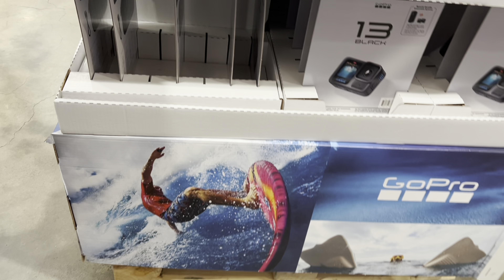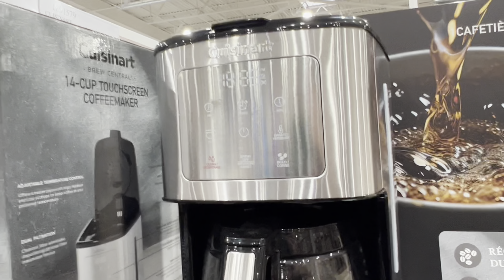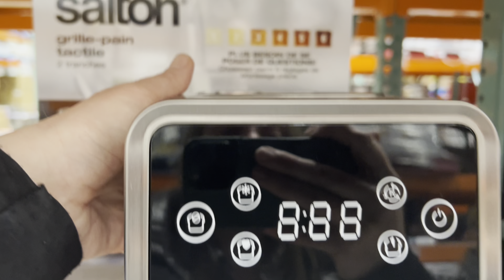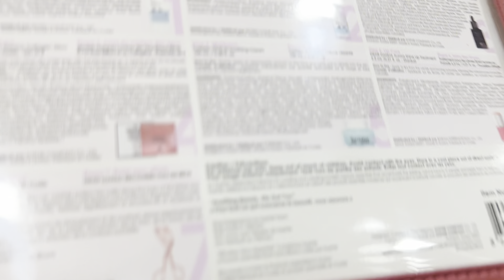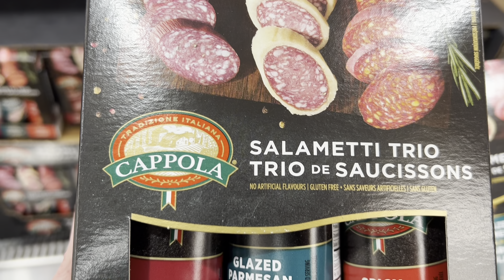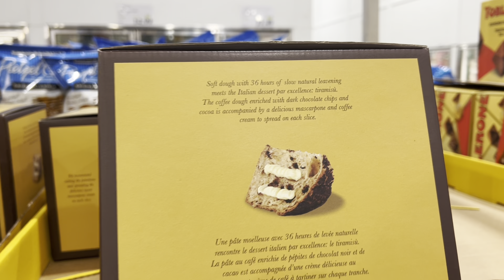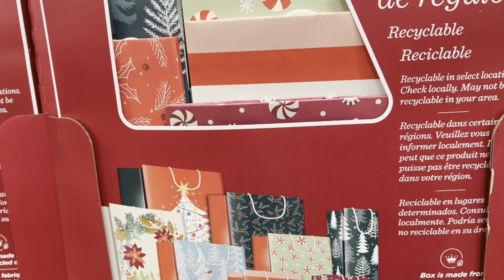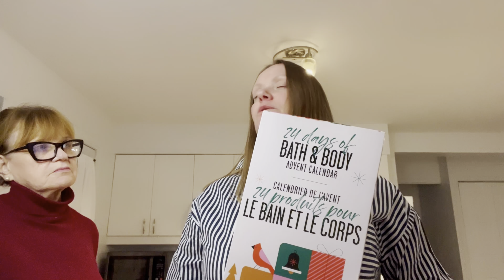КОСТКО НОЯБРЬ НОВИКИ | АКЦИИ И СКИДКИ | ПРАЗДНИЧНЫЕ ПОДАРОЧНЫЕ НАБОРЫ И МНОГО ИНТЕРЕСНОГО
МЫ ОЧЕНЬ РАДЫ, ЧТО ВЫ ЗАГЛЯНУЛИ К НАМ!! ЭТО ПОМОЖЕТ ПРОДВИЖЕНИЮ НАШЕГО КАНАЛА! 😋 💐